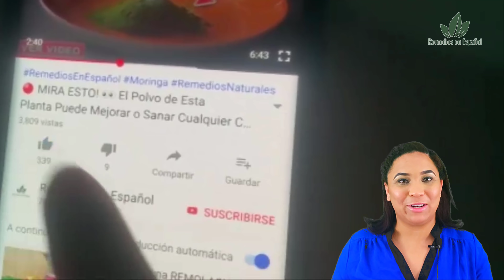🔴 COMO LIMPIAR EL HIGADO GRASO - Remedio Casero para dejar tu Hígado como nuevo (COMPROBADO)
Hoy en Remedios En Español, te traemos un sencillo pero muy efectivo y poderoso remedio para el hígado graso y dejarlo como nuevo de forma totalmente natural

INGREDIENTES:

La cascara de un limón
Unas 7 ramas de tomillo
Unas hojas de menta secas
Un pedacito de jengibre